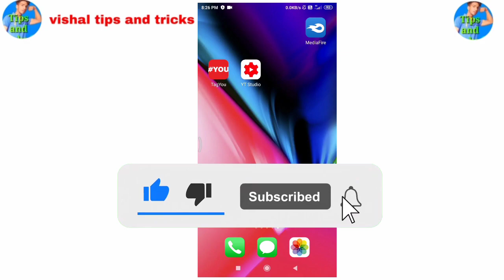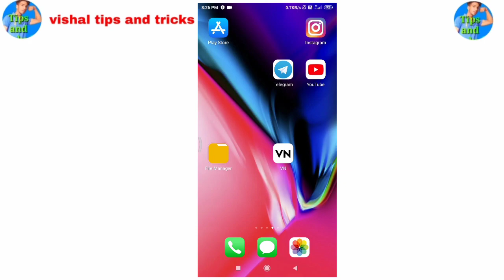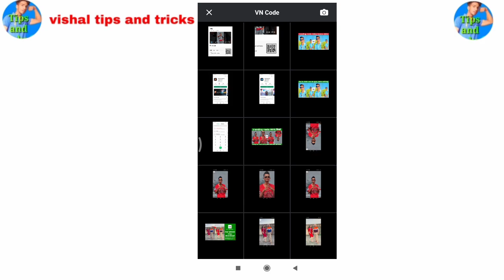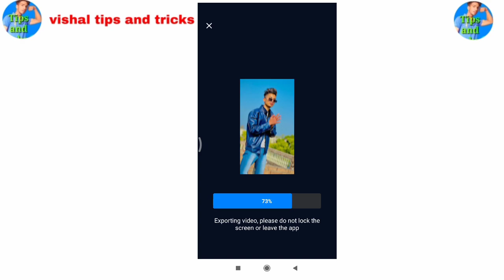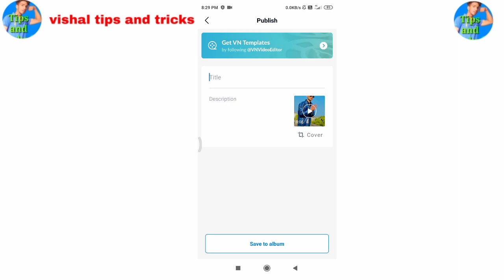Iam jashan gill video editing || Instagram trending video editing || vn app video editing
(1) iam jashan gill video editing,
(2)  iam jashan gill reels editing,
(3)  Instagram trending video editing,
(4) Trending reels editing, Vn app video editing,
(5)  vn app photo video editing,
(6) how to edit video editing vn video editor, (7) Sidhu moose wala video editing,
(8) vn app se video kaise bnaye,
(9) vn app se video editing kaise kare,
(10) how to make speed photo video in vn (11) editor, Trending Reels Editing, vn app editng,

(12) Viral reels editing,
(13)  vn me photo ki video kaise bnaye,
(14) vishal tips and tricks